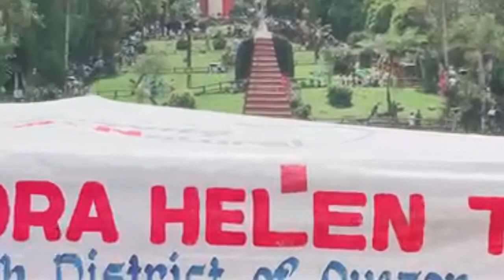Pinoy Log Easter Trip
Nasa Kamay Po kami Ni Hesus Sa Lucena Lukban Po Tas Bumili Nadin Po Kami Sa Lucena Ng Mga Posit Isda At Mga Hipon